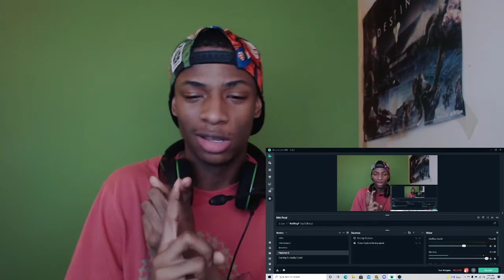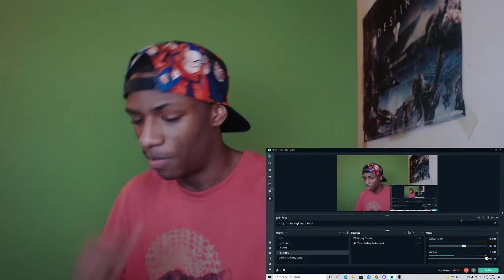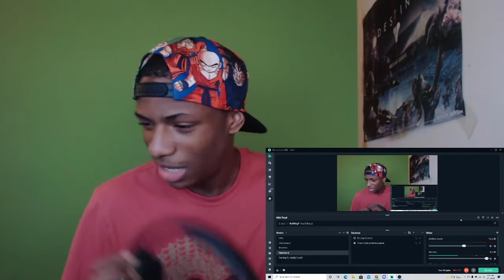KAGUYA-SAMA: LOVE IS WAR SONG REACTION | "Say It" | HalaCG ft. Breeton Boi [Prod. shirobeats]